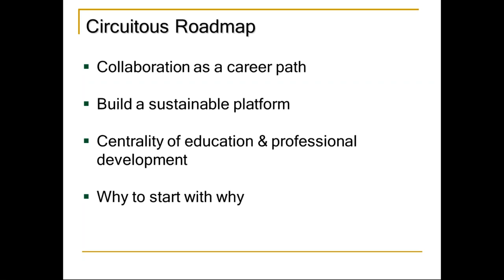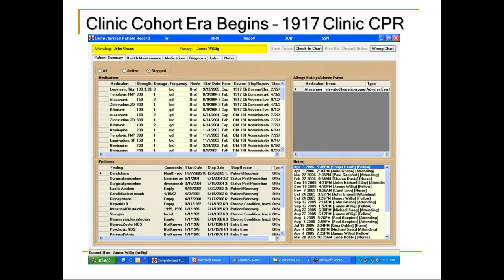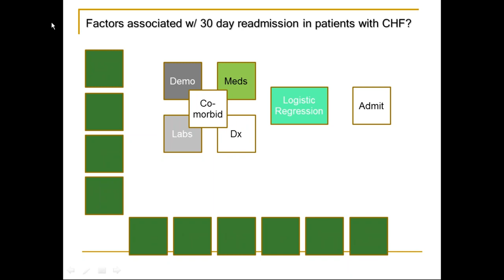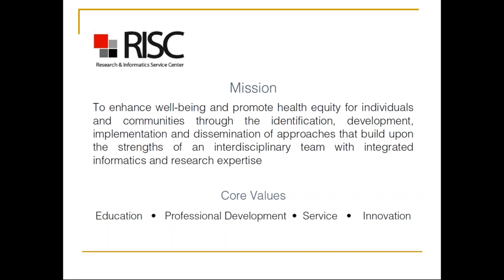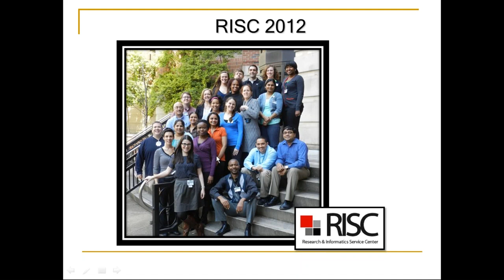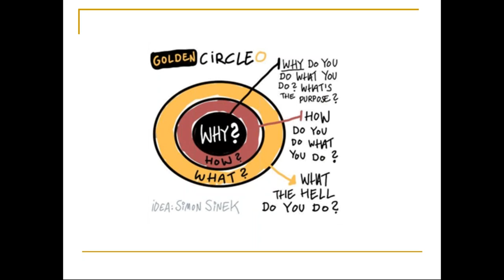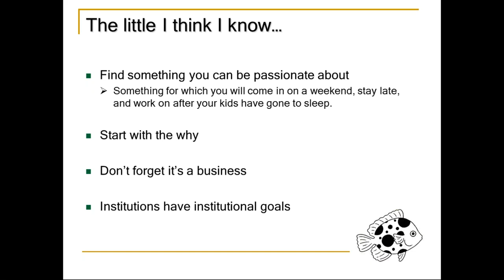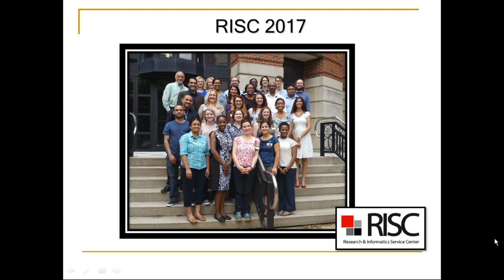RISC - Research & Informatics Service Center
Part of the Health Services, Outcomes & Effectiveness Research (HSOER) Training Program (Fellows). Speaker James Willig, MD & Michael Mugavero, MD. Recorded August 11, 2017 at PCAMS on the campus of UAB.